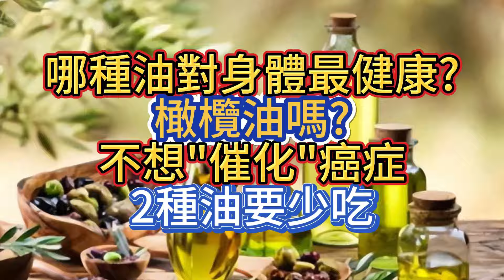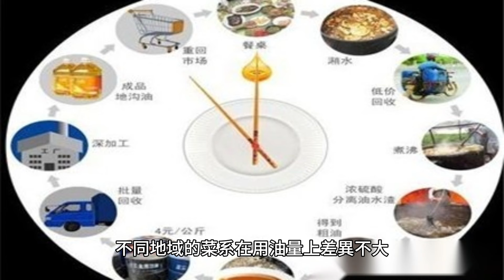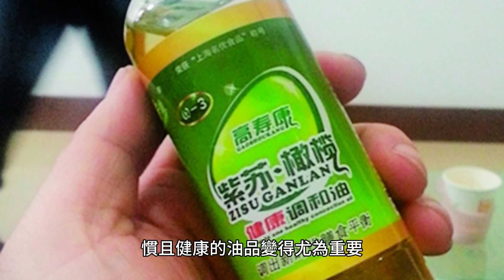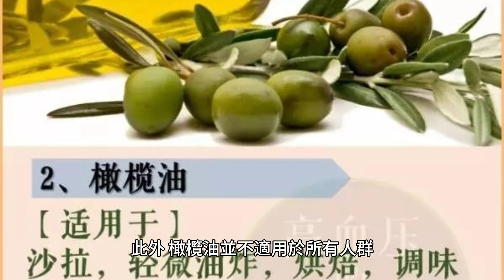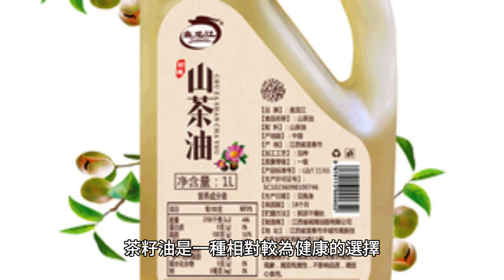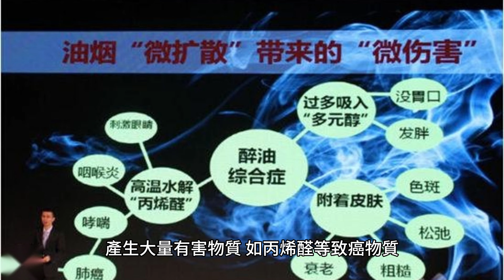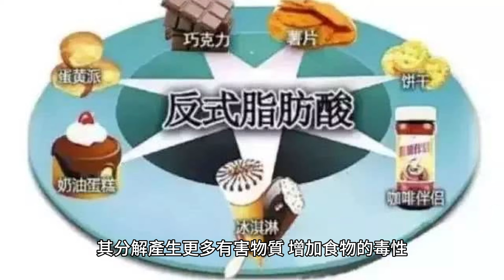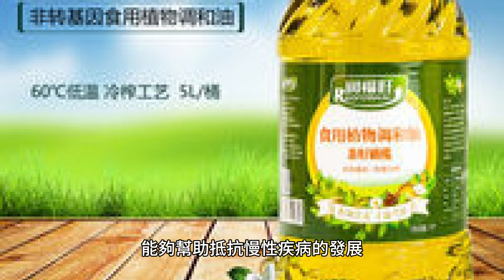哪種油對身體最健康?橄欖油嗎?不想“催化”癌症，2種油要少吃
小餐館的招牌菜是各種炒菜，色香味俱佳，引得路人紛紛駐足。然而，隨著時間的推移，常來的顧客們開始注意到一個共同的問題：他們的健康指標似乎有所下降。

醫生的一致建議是，減少油膩食物的攝入。這不禁讓人思考，究竟哪種油對身體最健康？橄欖油是否真的如傳言中的那樣，是健康之選？而在追求健康的同時，我們是否也在無意中“催化”了癌癥的風險？

一、油的選擇對身體健康至關重要
在日常飲食中，油扮演著不可或缺的角色，賦予食物獨特的風味，同時也是重要的營養來源。

然而，並非所有油都對身體有益。一些油在加熱時會產生有害物質，而另一些則因其特殊的脂肪酸組成而對健康構成威脅。

國家食品營養發展研究所的調查顯示，不同地域的菜系在用油量上差異不大，平均每100克菜肴用油量為8.1克。

這個數據說明油在中國人飲食中占據了相當重要的地位。因此，選擇健康的油，對於維護長期的身體健康至關重要。

油脂的健康影響與其含有的飽和脂肪酸、單不飽和脂肪酸和多不飽和脂肪酸的比例密切相關。攝入太多飽和脂肪酸可能會升高患心臟疾病和肥胖的風險。

而單不飽和脂肪酸和多不飽和脂肪酸則是心臟的好朋友，它們能幫助調節血脂。另外，油煙中含有多種有害物質，長期吸入會刺激呼吸道，甚至誘發癌癥。

因此，選擇一個適合自己烹飪習慣且健康的油品變得尤為重要。

二、橄欖油的優點及局限性
橄欖油以其豐富的單不飽和脂肪酸和抗氧化物質而聞名，被許多健康專家推薦為健康飲食的一部分。研究顯示，每天攝入一定量的橄欖油可以降低心血管疾病和中風的風險。

例如，每天攝入20~30克的橄欖油，能夠有效維護心血管健康。另一項研究表明，每日攝入7克以上的橄欖油，還可以降低患多種疾病的死亡風險，包括癌癥和神經退行性疾病。

然而，橄欖油並非完美無缺。在中國人的炒菜習慣中，橄欖油的優勢並不明顯。高溫烹飪會破壞橄欖油中的抗氧化成分和不飽和脂肪酸，減少其健康效益。

此外，橄欖油並不適用於所有人群，例如嬰幼兒，因為其營養組成與孩子的發育需求不符。

在談及食用油對健康的影響時，不得不提的是長期攝入反覆使用的油對健康的潛在危害。食用油在高溫下反覆使用會使其甘油三酯斷裂，遊離的脂肪酸氧化，增加了致癌物丙烯醛的水平，這可能加劇癌癥的轉移風險。因此，即使是被認為健康的橄欖油，也應避免反覆高溫使用。

橄欖油在確保用量適宜和避免高溫反覆使用的前提下，確實是一種有益健康的食用油。然而，考慮到成本和適用性，它可能不是每個家庭的最佳選擇。

其他如茶籽油、大豆油等也是健康的選擇，關鍵在於我們如何選擇和使用它們。

三、其他油類的特點與選擇建議
在橄欖油之外，還有許多其他種類的食用油，它們各具特點，適用於不同的烹飪方式和口味需求。

茶籽油是一種相對較為健康的選擇，它富含單不飽和脂肪酸，同時也含有豐富的維生素E和多酚類物質，具有抗氧化的作用。茶籽油的煙點較高，適合高溫烹飪，如炒菜和煎炸。

大豆油是另一種常見的食用油，其含有豐富的不飽和脂肪酸和維生素E，有助於降低血脂和維護心血管健康。大豆油的煙點相對較高，適合各種烹飪方式，包括炒菜、煎炸和烤制。

相比之下，花生油雖然價格較為經濟，但其飽和脂肪酸含量較高，長期攝入可能增加心血管疾病的風險。此外，花生油的煙點較低，不適合高溫烹飪，容易產生有害物質。

選擇適合自己的食用油時，除了考慮其營養成分外，還應該考慮其烹飪適用性和口感。綜合考慮各種因素，可以根據不同菜品的烹飪方式和個人口味需求，選擇合適的食用油，以保證食物的營養和健康。

四、油的烹飪方式與健康風險
油的烹飪方式對健康影響巨大。在高溫下，油會發生氧化反應，產生大量有害物質，如丙烯醛等致癌物質。

因此，長時間炸制食物或者重覆使用油會增加這些有害物質的攝入量，增加患癌癥的風險。

此外，不同的油對於不同的烹飪方式也有其適用性。例如，橄欖油和茶籽油適合高溫烹飪，而大豆油則更適合中溫烹飪，如炒菜和煎炸。選擇合適的油和烹飪方式，可以減少有害物質的產生，降低食物對健康的危害。

另外，避免長時間使用同一份油也是保持健康的重要策略之一。油在高溫下反覆使用會使其分解產生更多有害物質，增加食物的毒性。因此，及時更換油並避免重覆使用是保持健康的關鍵。

選擇健康的油和適宜的烹飪方式對於保護身體健康至關重要。通過合理搭配油品和注意烹飪方式，我們可以享受美味的同時，保持身體的健康。

五、建議
首先，選擇食用油時，應優先考慮其脂肪酸組成，特別是單不飽和和多不飽和脂肪酸的比例，這些成分對維護心血管健康尤為關鍵。

例如，橄欖油和茶籽油都是優質的選擇，因為它們富含心臟有益的單不飽和脂肪酸，同時含有抗氧化物質，能夠幫助抵抗慢性疾病的發展。

其次，消費者在日常烹飪中應注意油的使用方式。避免在高溫下長時間使用同一批油，以減少有害物質的生成。

例如，使用油進行煎炸時，最好不超過兩次使用，以保證油脂的質量和減少有害物質的攝入。

此外，盡量使用具有高煙點的油進行高溫烹飪，如茶籽油和高品質的橄欖油，這可以在一定程度上減少烹飪過程中有害物質的產生。

鑒於不同油品的營養特性和烹飪適用性，家庭中可以根據不同的烹飪需求配備多種油品。例如，橄欖油適合涼拌或低溫烹飪，而茶籽油和大豆油則更適合於高溫烹飪。

通過這種方式，不僅可以享受到各種油品的健康益處，還能豐富食物的風味。